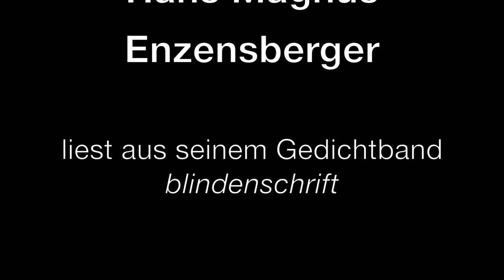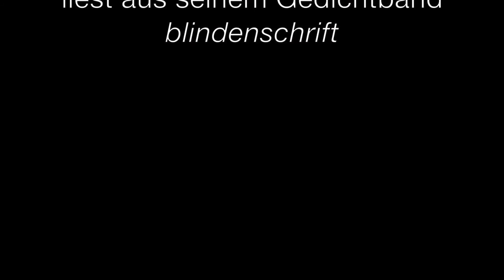Hans Magnus Enzensberger: blindenschrift (1967)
Das Video entstand im Rahmen des Forschungsprojekts "Das linke Ohr. Der Komponist Jacques Wildberger".
Wildberger lernte Enzensberger 1967 in Berlin kennen und verwendete in seinem Werk "La Notte" (1967) Gedichte aus dem Band "blindenschrift".

Produktion: Hochschule für Musik FHNW, Forschung, 2016
Interview: Manfred Koch und Michael Kunkel

Ton und Bild: Holger Stenschke

Hochschule für Musik FHNW/
sonic space basel